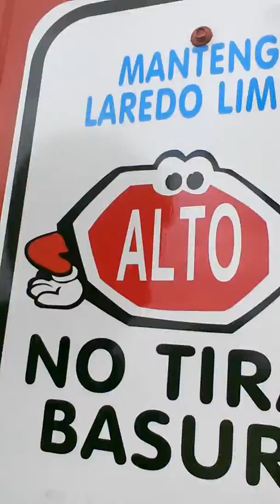Me in the store